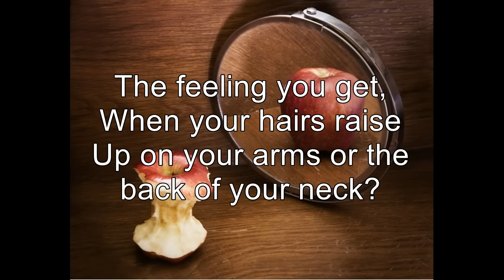Something new is coming part 2